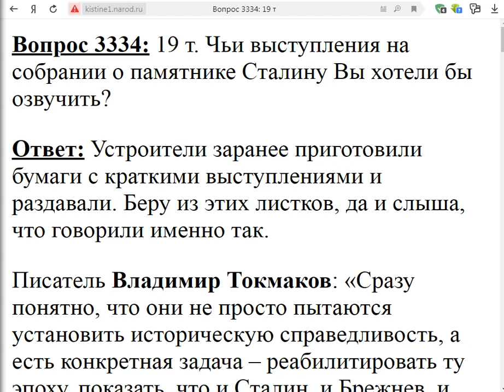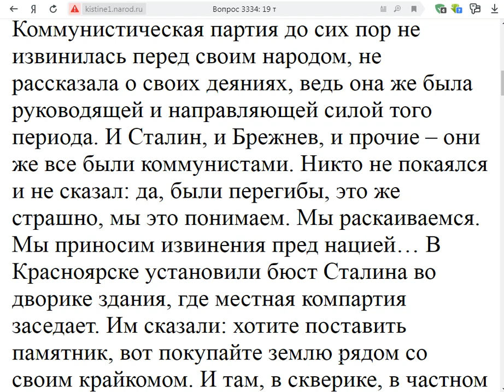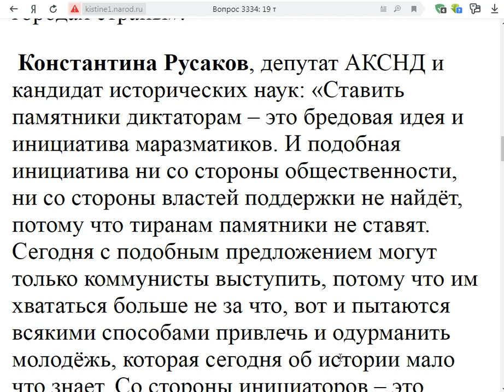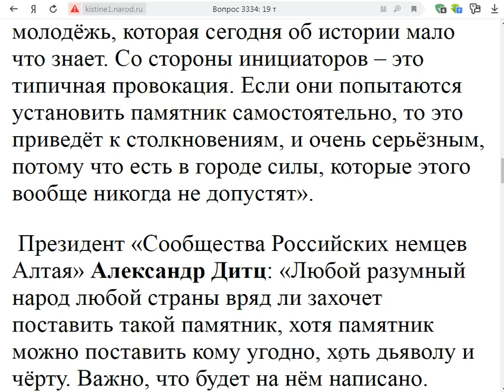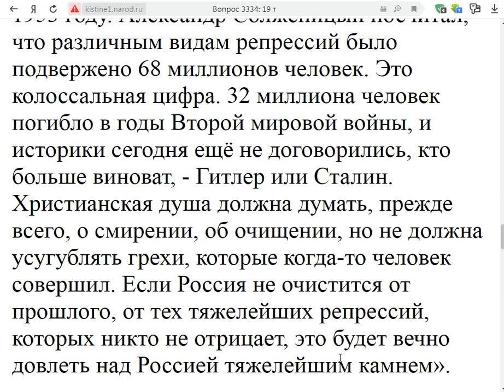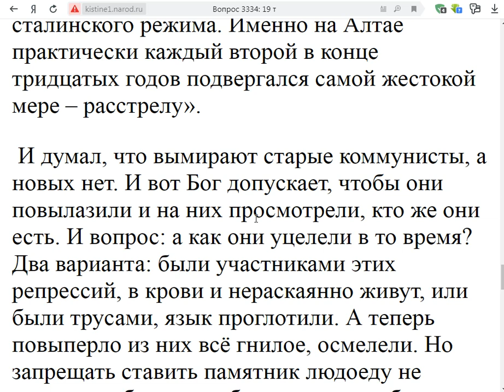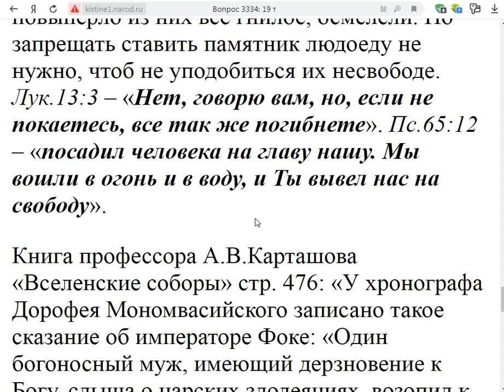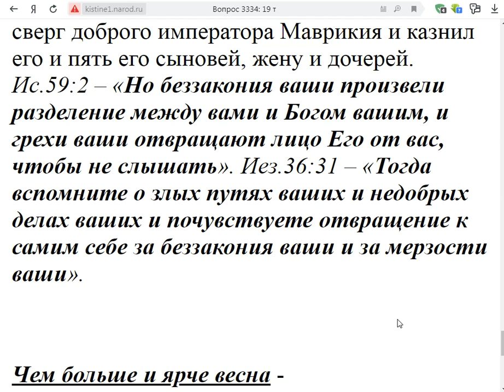3334. Кто говорил о памятнике Сталину?